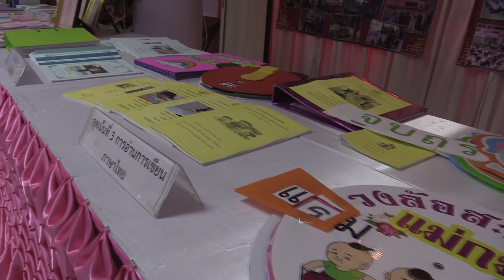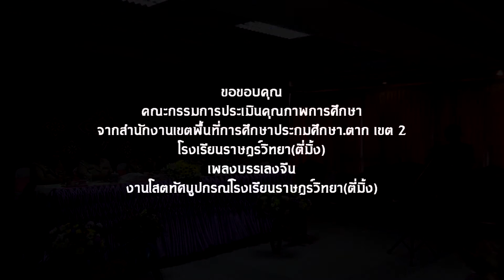การประเมินคุณภาพการศึกษา ตาก เขต 2 โรงเรียนราษฎร์วิทยาตี่มิ้ง1 2561